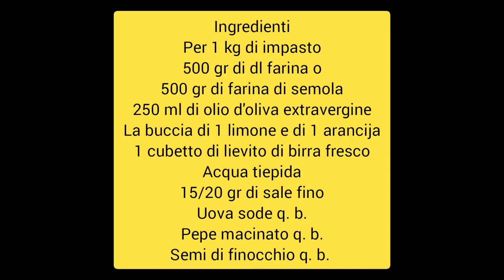Scarcelle o Puddhiche e Taralli Pugliesi salati - ricette della tradizione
Scarcelle Puddhiche e Taralli pugliesi

Ingredienti
250 ml di olio d'oliva extravergine sfumato con Buccia di un'arancia e un limone e fatto freddare completamente
500 gr di farina 0
500 gr di farina di semola
1 cubetto di lievito di birra fresco (25gr)
Acqua tiepida q. b. (dipende dalla quantità che si prende l'impasto)
15/20 gr di sale fino
Pepe e semi di finocchio q. b.
Se volete potete aromatizzare anche con cannella
Uova sode q. b.
Cottura in forno statico o ventilato
Taralli 15/20 minuti
Scarcelle 25/30 minuti
(dipende poi dal propio forno)
Ultimare la cottura lasciando per altri 5 minuti in forno SEMIAPERTO spento
Per rendere più croccante la nostra ricetta